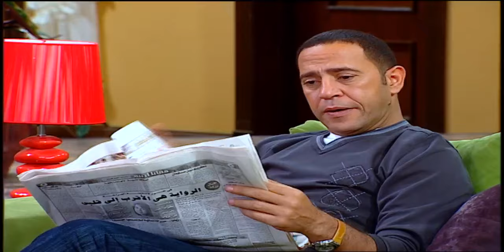كل ده عشان الراجل عايز 200 جنيه بس😂🤣 | رمزي الغبي اتخزوق من الشحات واتضرب من دولا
أعمال اشرف عبد الباقي:
المسلسلات
7 شارع السعادة 2008
القنفد 1997
سيت كوم
الأفلام
الفرقة 2013
صياد اليمام 2009
بوبوس 2009
رومانتيكا 1996
المقامر 1994
المسرحيات
تياترو مصر.
بشويش 1990
شبورة 1900
الحادثة المجنونة
محدش يقدر عليهم